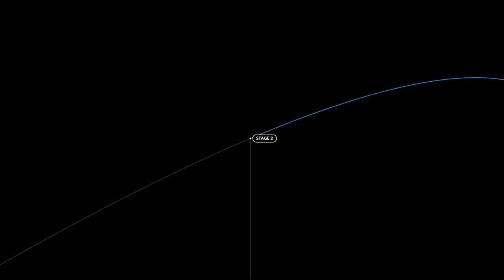The Falcon And The Starman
NOTE:
No attempt to violate copyright. Copyrights belong to their original owners. Video nonprofit.

The Falcon Heavy test flight (also known as Falcon Heavy demonstration mission) was the first attempt by SpaceX to launch a Falcon Heavy rocket on February 6, 2018 at 20:45 UTC. The successful test introduced the Falcon Heavy as the most powerful rocket in operation, producing five million pounds-force (22 MN) of thrust and having more than twice the lift capacity of the NASA Space Shuttle launch system. The dummy payload for this test flight was a sports car, Tesla Roadster, owned by Elon Musk. SpaceX stated that the payload had to be "something fun and without irreplaceable sentimental value". Sitting in the driver's seat of the Roadster is "Starman", a dummy astronaut clad in a SpaceX spacesuit.[25] It has his right hand on the steering wheel and left elbow resting on the open window sill. Starman is named for the David Bowie song "Starman".The car's sound system was looping the symbolic Bowie songs "Space Oddity" and "Life on Mars?".

Music(a):
Brian Eno: For Her Atoms, Tension Block
Don Dorsey: Ascent (Unedited Original Version)
Tomita:The Planets (a) countdown and jet propulsion
Steve Roach: Empowerment
Vangelis: The Tegos Tapes

"The Cosmos Is All That Is ... or Ever Was ... or Ever Will Be ..." Thus began the epic and optimistic series by Carl Sagan Cosmos. you can watch the complete series of Carl Sagan Cosmos HD (1980,1080p, 5.1, Esp Lat AC3, Eng TrueHD, Multisubs spa, eng, fre, por , ger, ita, jap, chi), as well as the book that complements it (read the chapter before seeing it) and more than 12 hours of unpublished music by Vangelis and others. The links are in the video description.

"El Cosmos Es Todo Lo Que Es...Todo Lo Que Fué... Todo Lo Que Será..." Asi comenzaba la épica y optimista serie de Carl Sagan Cosmos. pueden ver la serie completa de Carl Sagan Cosmos HD (1980,1080p,5.1,Esp Lat AC3,Eng TrueHD,Multisubs spa,eng,fre,por,ger,ita,jap,chi), así como el libro que la complementa (lee el capítulo antes de verlo) y más de 12 horas de música inédita de Vangelis y otros. Los enlaces están en la descripción del video.